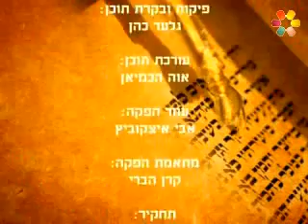הרב בועז שלום, פרשת ויקהל - פקודי / Rabbi Boaz Shalom, Parashat, Vayakhel - Pekudei ✡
תאמין בעצמך - פרשות ויקהל פקודי

עבודת המשכן, אומנות מורכבת ועדינה.
מהיכן עם של פועלי בנין יודע לבצע זאת?
מהו המנוע של כל בעלי התגליות הגדולות, אדירי עולם, מהפכנים ומשני ההסטוריה ?, ולמעשה, האם גם אני מסוגל ?, ומה מתחבא אצלך בבית מתחת לתנור?.

וַיַּקְהֵל מֹשֶׁה, אֶת-כָּל-עֲדַת בְּנֵי יִשְׂרָאֵל--וַיֹּאמֶר אֲלֵהֶם:  אֵלֶּה, הַדְּבָרִים, אֲשֶׁר-צִוָּה יְהוָה, לַעֲשֹׂת אֹתָם. שֵׁשֶׁת יָמִים, תֵּעָשֶׂה מְלָאכָה, וּבַיּוֹם הַשְּׁבִיעִי יִהְיֶה לָכֶם קֹדֶשׁ שַׁבַּת שַׁבָּתוֹן, לַיהוָה; כָּל-הָעֹשֶׂה בוֹ מְלָאכָה, יוּמָת. לֹא-תְבַעֲרוּ אֵשׁ, בְּכֹל מֹשְׁבֹתֵיכֶם, בְּיוֹם, הַשַּׁבָּת. (חומש שמות, פרק ל"ה, פסוקים א - ג).